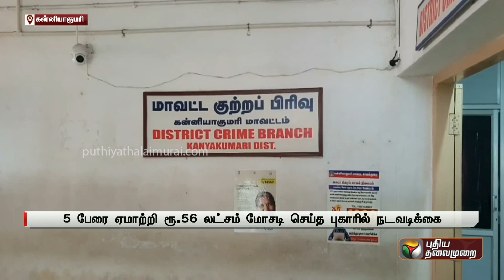ரயில்வே துறையில் வேலை எனக் கூறி ஜோடியாக பணத்தை சுருட்டிய Couples | Kanyakumari | PTT